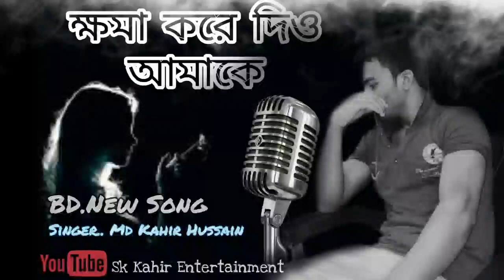ক্ষমা করে দিও আমাকে | আমার গাওয়া প্রথম গান 🎵|Koma Kore Dio Amake |Bangla Gan|it'S KahiR VloG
Assalamu Alaikum ❤️

Your Keywords ⬇️
কথা গুলো একা শুনুন   heart touching amazing Motivational     love story
sad     Sad Shayari
Hindi     musical.ly tik tok video
best tik tok video    musically sad dialogue
musically sad dialogue girl       musically sad dialogue videos    musically emotional videos
heart touching tiktok videos     sad musicaly
4k Full screen WhatsApp status
4k Sad Status   new sad song status
4k Status     Sad 4k Status
4k Broken heart      Brokenliens
Trending   Short
Shorts      Short video
Very sad Shayari status       Very sad Status
Trending Status       sad status
sad New Whatsapp status      good morning status
Indian new status sad
sad status shayari   sad     status
4k full screen status     black screen status
new Trending status 4k full screen
sad song status    sad song
poems in hindi   hindi poem
prio   prio video
prio new   shayare   bangla shayare
prio video    prio new
bangla shayare   love story video   short film breakup tik tok video      Sad tik tok video
Sad video    tik tok videos
breakup video    Broken heart    hindi sad reels
Bewafa sad video   sad reels  instagram sad reels
Hindi sad Reels   Sad Reels Videos  sad breakup tik tok
breakup reels video    emotional videos
breakup status    Bewafa tik tok video
breakup shayari     Sad videos sta

    Khoma Kore Diyo
ক্ষমা করে দিও
ক্ষমা করে দিও আমাকে আসিফ
khoma kore dio amake
khoma kore dio amake by asif
asif akbar khoma kore dio amake
khoma kore dio amake video song
asif
asif akbar
আসিফ আকবর নতুন গান
আসিফ আকবর পুরাতন গান
আসিফ আকবরের গান
আসিফ আকবর নতুন গান 2021
আসিফ আকবর 2021
asif akbar gaan
asif akbar song
asif akbar new song
asif akbar audio gaan
asif akbar bangla song
asif akbar best song
khoma kore diyo full album
vulte parina tomake
| আসিফ আকবর